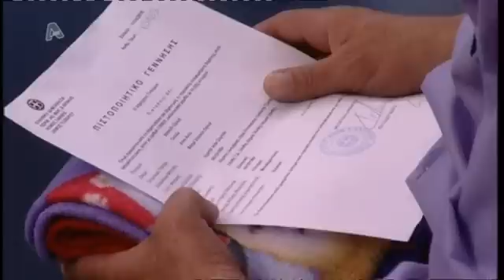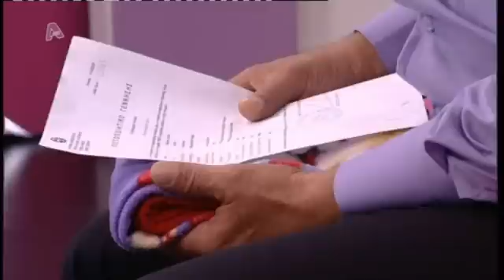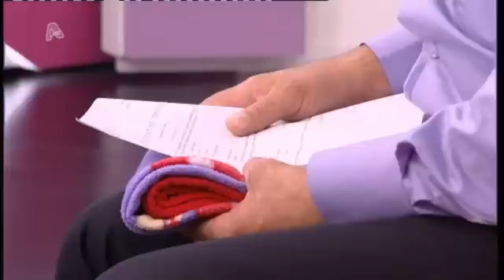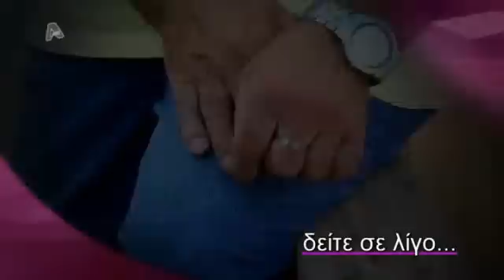Πάμε Πακέτο S8